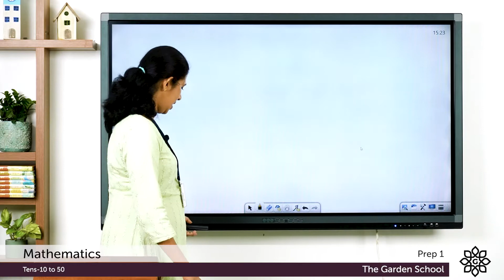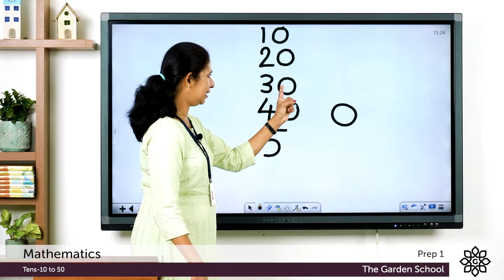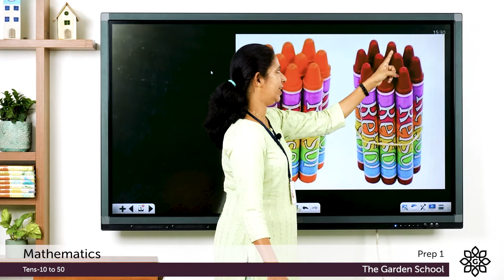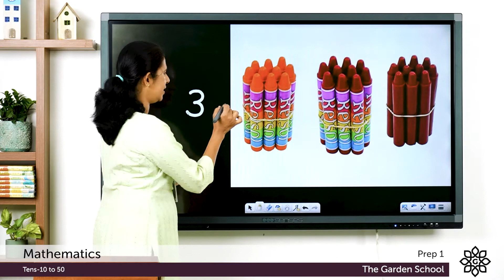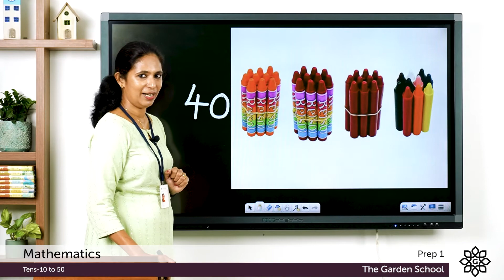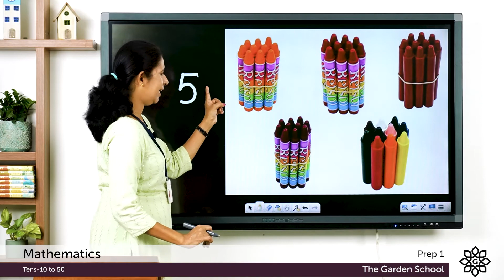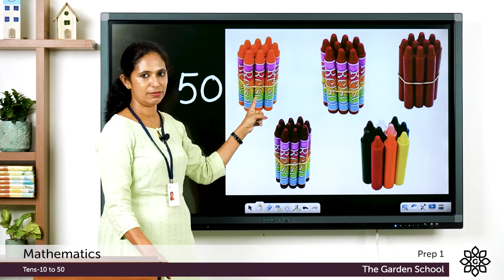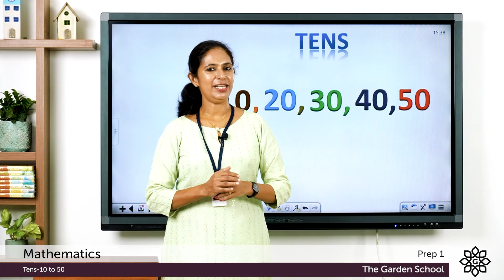Prep I Mathematics Numbers Tens 10 to 50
Online classrooms for Prep 1 students of The Garden School. Subject: Mathematics.